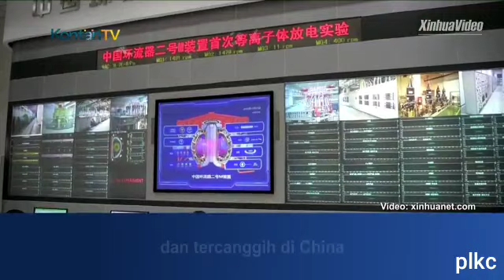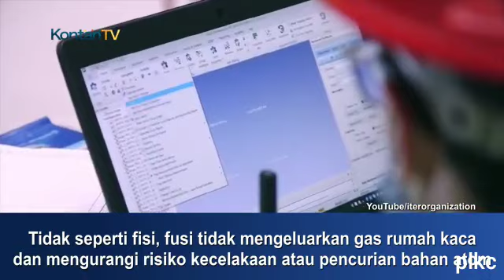China Menciptakan Matahari Buatan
After Dowload then register and Top Up..

Lets Be Rich Together with Only Invest Minimum $40 on That Master Trader..